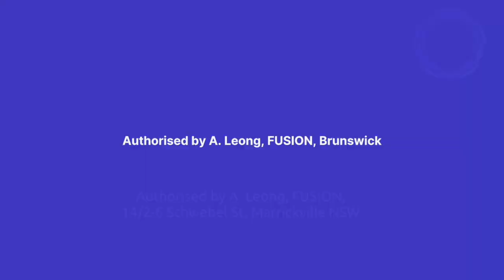Astonishing Aston, by Owen Miller − a vision for climate rescue, innovation and harmony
Owen Miller is our candidate for the Aston by-election on Saturday 1st April 2023.